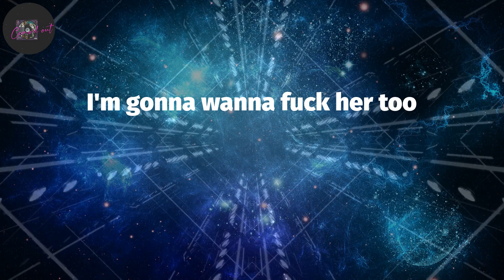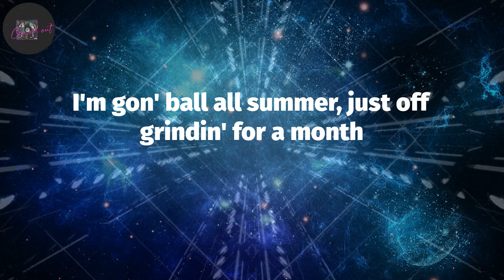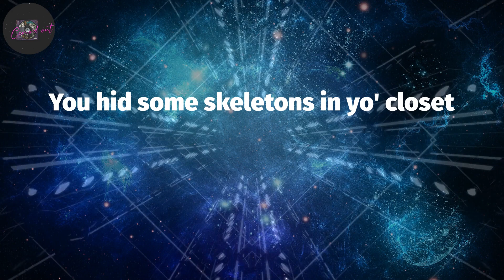Gunna, "how you did that" (Lyrics)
how you did that (Lyrics) - Gunna

(Makers)
Say Gunna Wunna
(Run that back, Turbo)
I'm gonna wanna fuck her too
Shell catcher on a AR
How you did that?
Trackhawk lift up when you takeoff
You put switches on all your blickies
Your LV bag turned to a Learjet
I seen that duck turn to a Louis
That look like a brand new booty
You got fake stones in a real watch
You hid some skeletons in yo' closet
Why you did that?
How you yellin', "Slatt"? (Slatt)
How I kill a cat? Yeah
Hoppin' around in a two-tone Maybach, pillows in the back (let's go)
Too many rounds in this fully AK, someone gon' get whacked (shh)
How you go get more weed? You still owe me
How you gon' do that?
Snatch a Ruger back, give a nigga Yak attack
I get my shooter whacked, you eatin' cheese then that's a rat
It ain't nighttime but your chain glow, "How you do that shit?"
Me and Gunna fucked the same ho, how you knew that bih? (How you knew that shit?)
How you did that? (How you did that?)
How you did that? (Skrrt)
They hit your man, you ain't get no straightenin'
How you live with that?
She fucked the hood
How you lay and have a kid with that?
Margiela gold toes match the Hublot
Yeah, I did that
Kick more shit than judo, and she like how I did that
Ayy, how you get that shit? You got a magnet on your hoes
Matte black Maybach, sick
Bitch, I'm too rich, it got me rude, uh
Pop my shit like plumber, me and Gunna's diamonds flush
I'm gon' ball all summer, just off grindin' for a month
Aim, pull up, hop out, dump